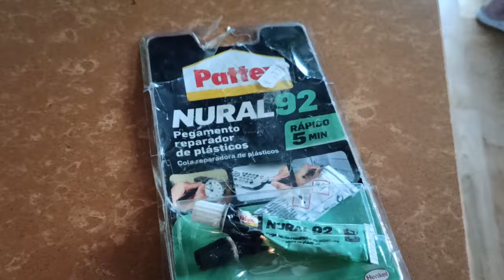Reparar Soporte estante Frigorifico / Repair Fridge Shelf Support